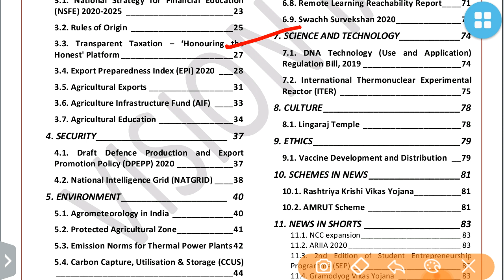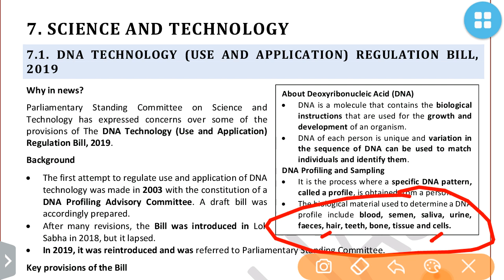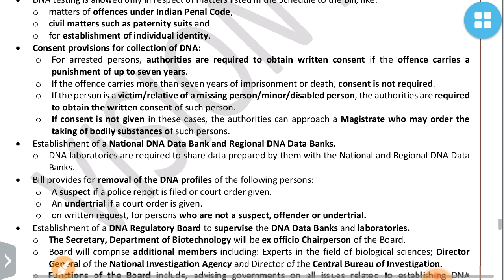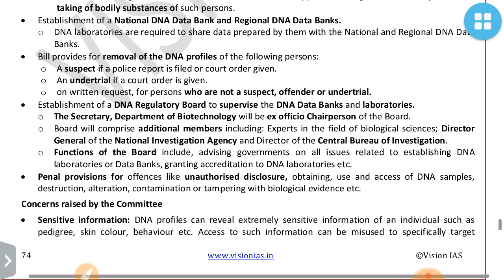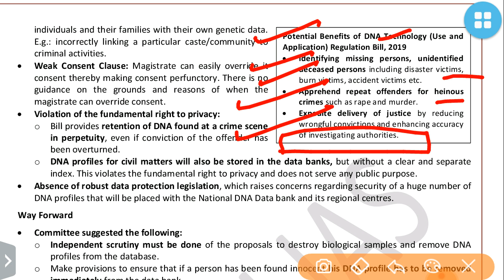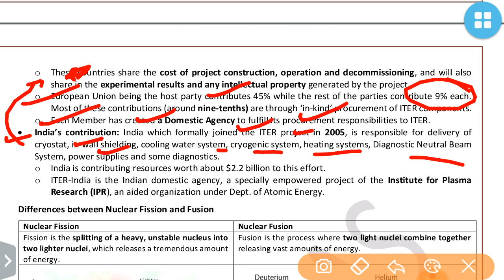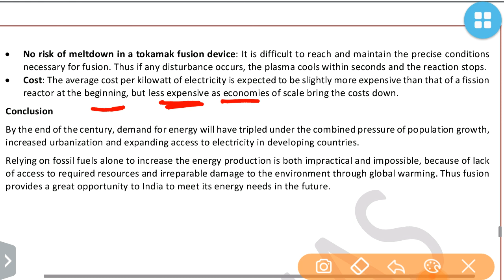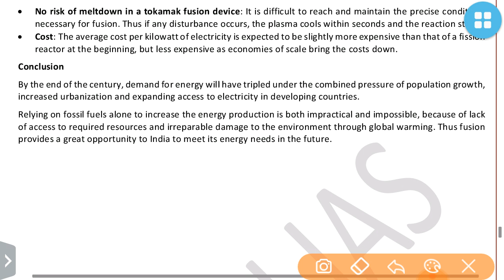VISION IAS SCIENCE & TECH-AUGUST 2020 CURRENT AFFAIRS:UPSC/STATE_PSC